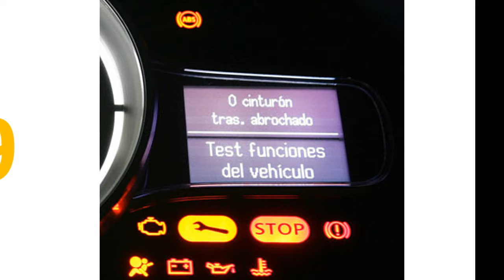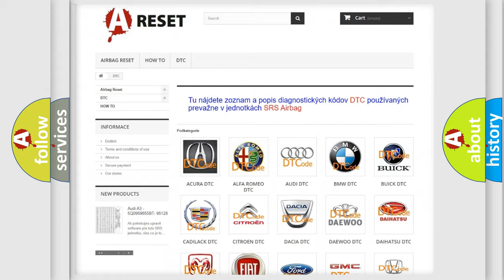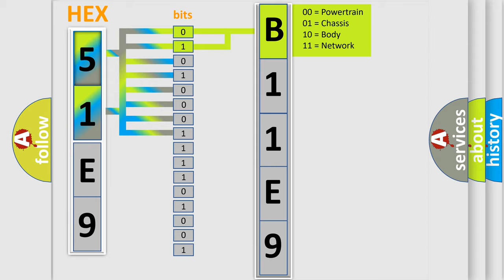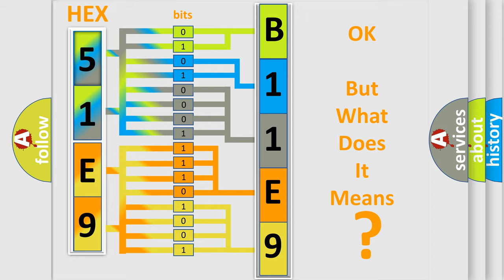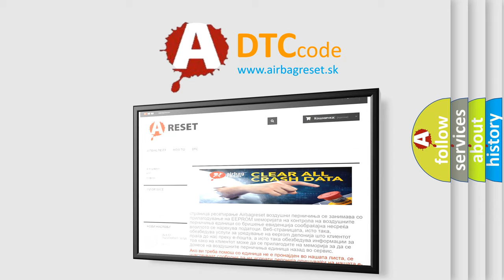DTC Chrysler B11E9-92 Short Explanation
Contents:
0:21 Basic DTC analysis according to OBD2 protocol standard.
1:48 Insight into programming
2:58 A diagnostically understandable description of the Diagnostic Trouble Code
3:05 Basic error definition

Make
Chrysler
Code
B11E9 92
Definition
Closed Throttle Position Switch Circuit Malfunction
Description
Engine started,  and the PCM detected throttle switch input did not change from Off to On during a normal driving period Refer to Circuit Test or code repair chart to test code
Cause
Closed throttle position switch signal circuit is open or groundedClosed throttle position switch signal circuit is shorted to powerClosed throttle position switch or TP sensor damaged or failedPCM has failed
Failure Type